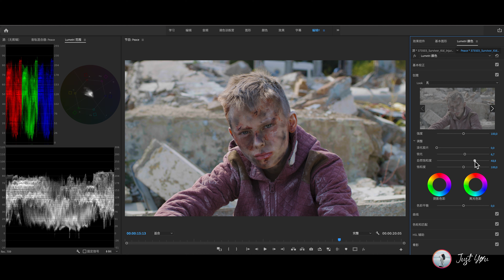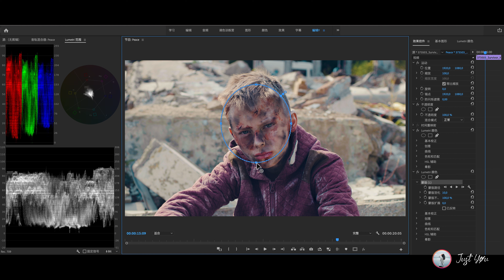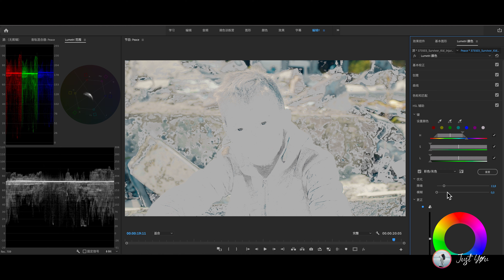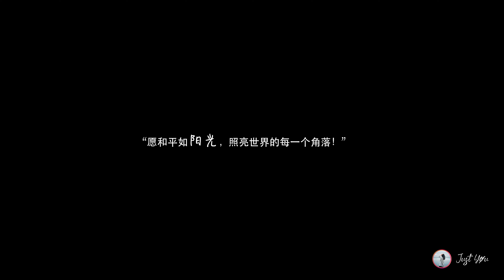【 调色&和平 】战场后期调色：愿和平如阳光，照亮世界的每一个角落！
🎁每期素材获取 提取码: xhh8

从0基础到进阶, 系统深入学习调色, 构建个人的艺术风格，期待在调色训练营见到你😊

小红书：JustYou_Official
微信公众号：JustYou训练营